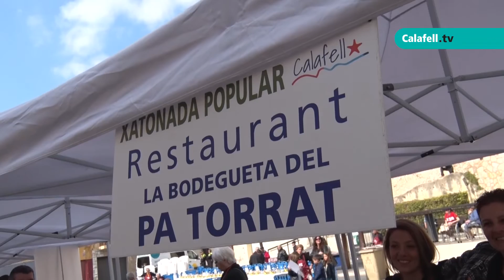XVI Xatonada Popular a Calafell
Calafell ha celebrat la XVI Xatonada Popular a la plaça de Catalunya, al nucli antic, tot seguint el caire itinerant d'aquesta celebració. També es va fer un taller infantil de xató, dirigit pels Mestres Xatonaires de Calafell, on els alumnes van aprendre a fer l'autèntic xató local.